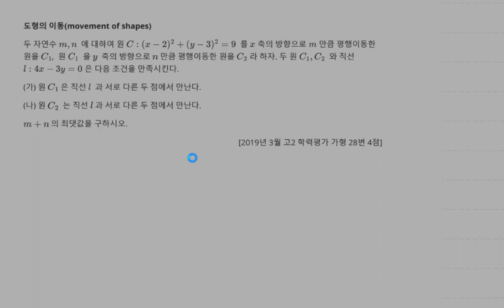2019년 3월 고2 모의고사 수학 가형 28번 4점 도형의 이동 원의 평행이동 17번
2019년 3월 고2 모의고사 수학 가형 28번 4점 도형의 이동 원의 평행이동 17번

1. 도형의 이동(movement of shapes) 원의 평행이동 17번